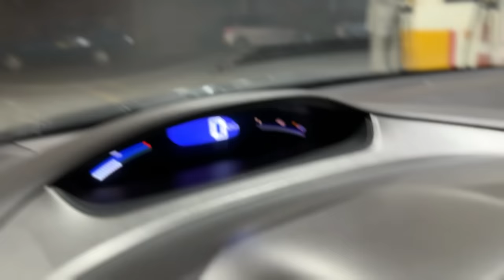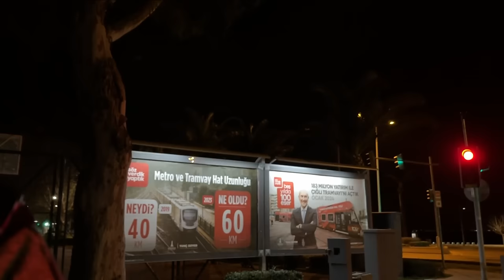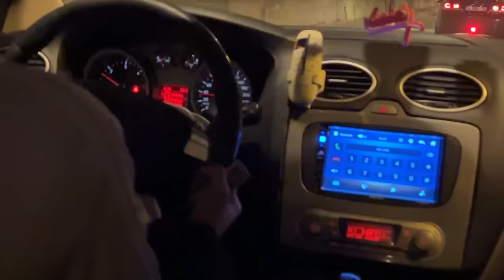ARABALARLA AKŞAM PİYASASI GÖZTEPE VLOG MAKARA DOLU VİDEO BOMBAA 😎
ANALİZLER ÇOK DÜŞÜK DESTEK LAZIM 🙋🏼‍♂️
[ ATABİLDİGİNİZ KADAR LİKE VE YORUM ]

• Yorumlarınıza Yanıt 🏆
• İzmirdeysen Buluşma İmkanı 😎 İÇİN KATIL ;